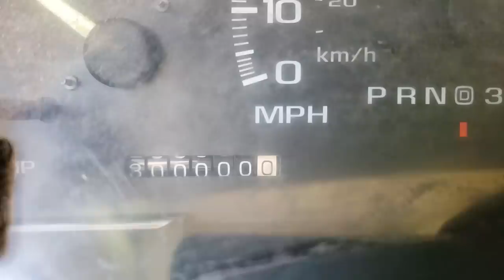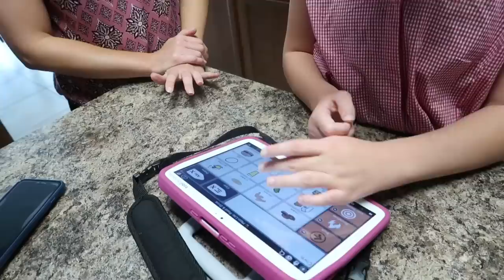She Gets Punished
We are asked all the time how she gets punished for bad behavior. This is how. Punishment and nonverbal autism takes on a set of unique challenges. This is one of the areas that ABA is a fantastic tool for how to deal with these challenges. Isaiah spoke at the Civitan Club about his time in El Salvador. I am so very proud of that kid.

-Mailing Address-
Fathering Autism
10416 New Berlin Rd
MPB 227